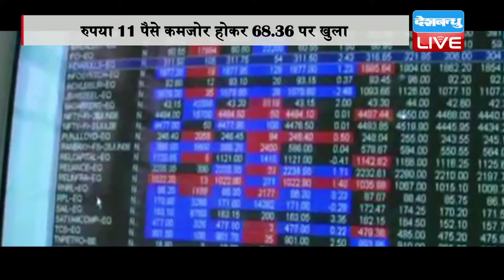DBLIVE | 23 NOV 2016 | Indian rupee closes lower against dollar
रुपए में लगातार कमजोरी का रुख जारी है और बाजार खुलने के साथ ही रुपया डॉलर के मुकाबले 21 पैसे टूटकर नौ महीने के सबसे निचले स्तर पर रहा। एक अमेरिकी डॉलर के मुकाबले भारतीय रुपया 11 पैसे कमजोर होकर 68.36 पर खुला है। जबकि, मंगलवार को रुपया 10 पैसे की गिरावट के साथ बंद हुआ था। हालांकि माना जा रहा है कि घरेलू शेयर बाजारों के ऊंचे स्तर पर खुलने से रुपये में यह गिरावट संभल जाएगी। मुद्रा कारोबारियों के अनुसार निर्यातकों की ओर से अमेरिकी डॉलर की भारी मांग, विदेशी कोषों द्वारा की जा रही लगातार निकासी और विदेशी मुद्राओं के मुकाबले डॉलर में मजबूती से भी रुपया गिरा है। वहीं बताया जा रहा है कि अमेरिकी डॉलर 13 साल की ऊंचाई पर है औऱ शेयर बाजारों में गिरावट से रुपए पर दबाव बढ़ गया है। इस महीने के दौरान रुपए में करीब 3.75 फीसदी की कमजोरी आ चुकी है। एक्सपर्ट्स कहते है कि ट्रंप सरकार आने वाले दिनों में चुनावी वादों के मुताबिक टैक्स में कटौती के साथ-साथ सरकारी खर्च में कटौती करने का फरमान दे सकती है। इन दोनों कटौती के असर से डॉलर मजबूत होने की उम्मीद पर बीते दो दिनों से मुद्रा बाजार में डॉलर सबकी पसंद बना हुआ है। लिहाजा अंतरराष्ट्रीय बाजार में डॉलर की मांग तेज है। इसके साथ ही कहा जा रहा है कि रुपए पर पहले से ही डिमॉनेटाइजेशन का दबाव है। अब डॉलर की मजबूती रुपये के लिए दोहरी चोट साबित हो रही है।